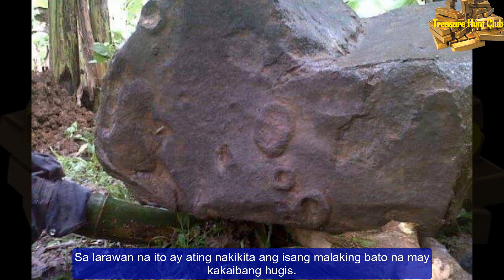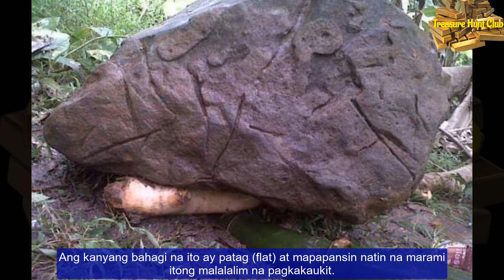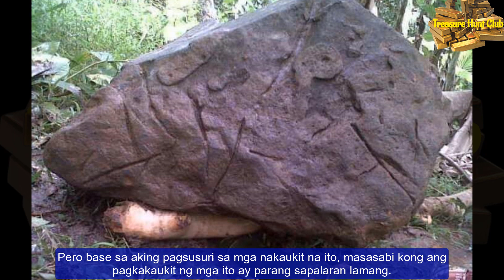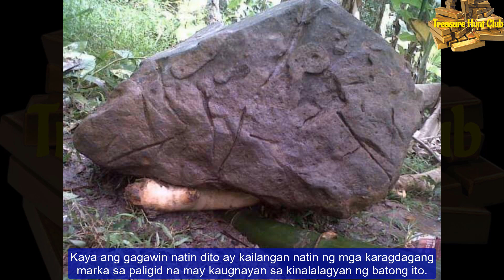Turtle Head Rock | Yamashita Treasure Sign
Batong hugis ulo ng pagong.